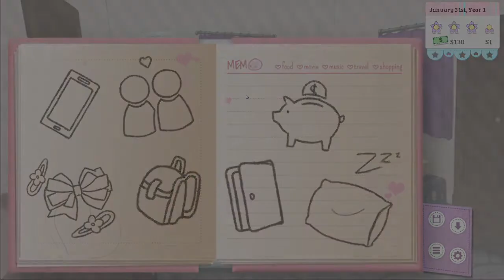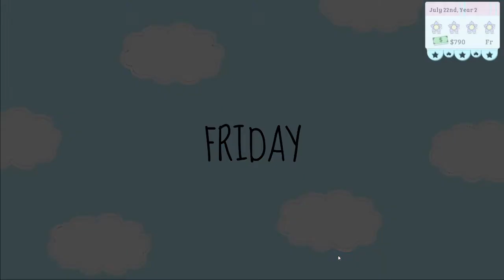Paintbrush Or Sideburn? :D ~ XOXO DROPLETS [MATEO] ~ ARTSY CLIQUE END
Although we give some (apparently) bad answers during the Type Game, Shiloh is unexpectedly helpful in figuring out which guy is best for us. And while I still may not be sure what that green thing is in Mateo's profile, I do know that he has the decency to say bye to us unlike someone else I won't mention... ;)